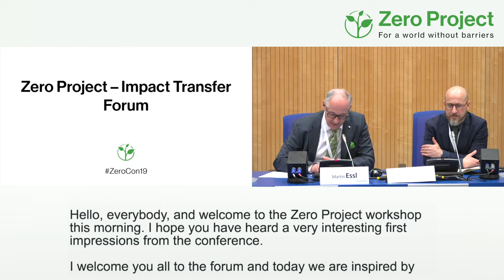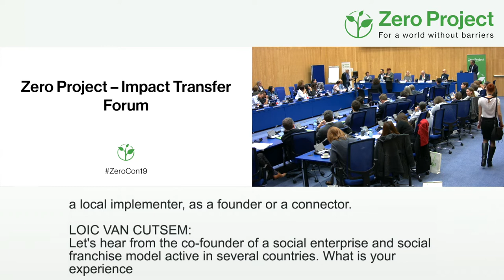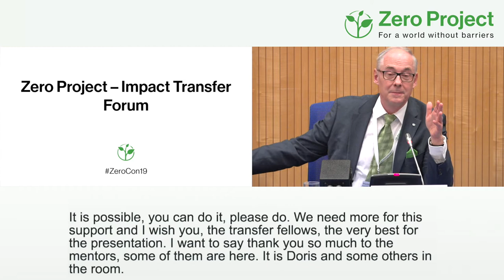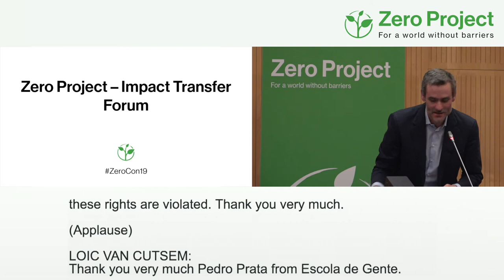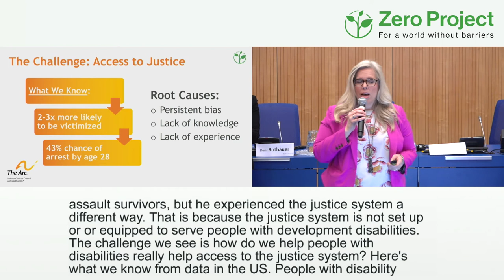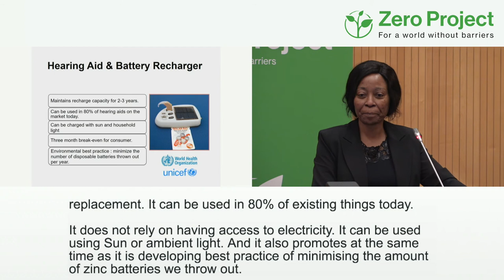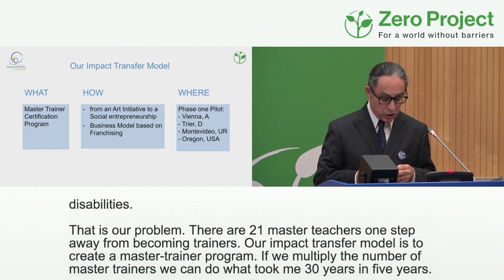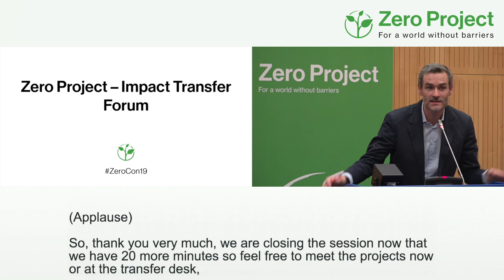ZeroCon19 | Impact Transfer Forum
Session Description:
This joint initiative from the Zero Project and Ashoka aims to support the most innovative practices to replicate their impact globally. Hear from the 11 participating projects about their ambitious plans to replicate, and discover how you can work with them to bring these exciting innovations to your local context.

Speakers:
Loic Van Cutsem - Ashoka Austria
Martin Essl - Essl Foundation
Georg Schön - Ashoka Austria
Doris Rothauer - Bureau for Transfer & Ashoka
Walburga Fröhlich - Atempo
Leigh Ann Davies - The Arc's National Center for Criminal Justice and Disability